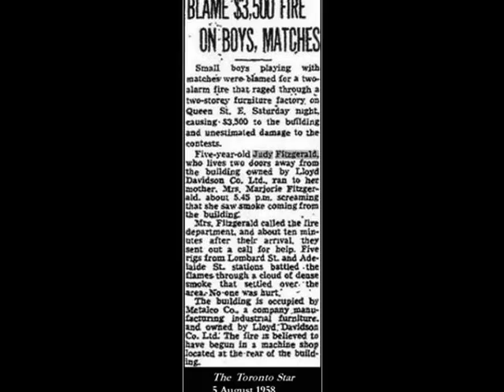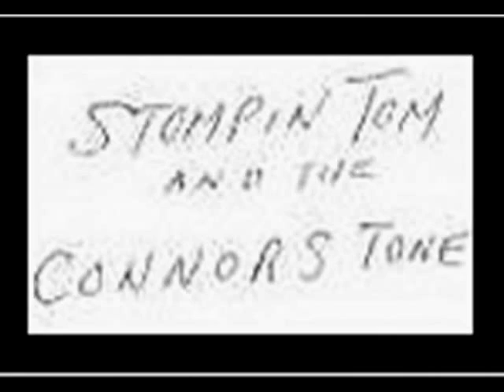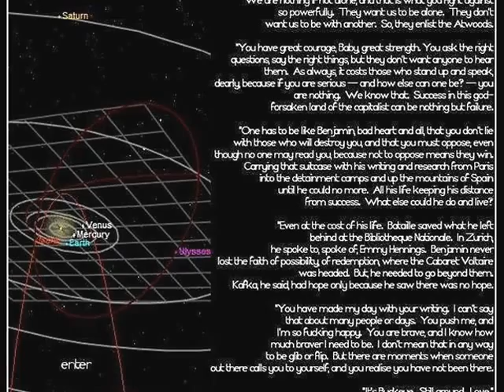"It's All Over" (Lyrics: Judith Fitzgerald; Music: Cris Cuddy)